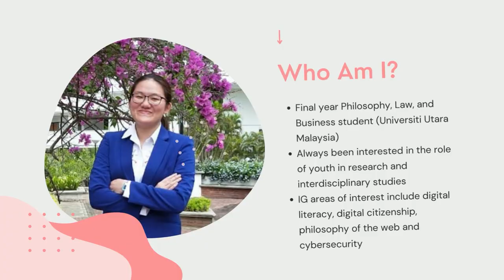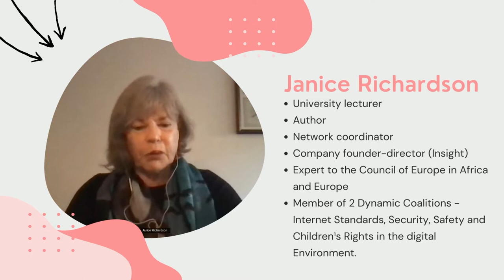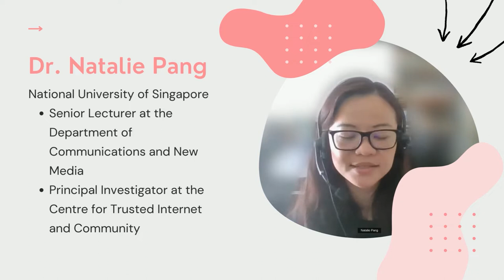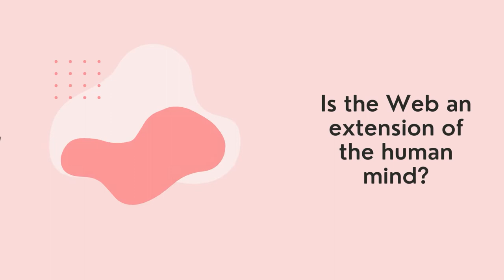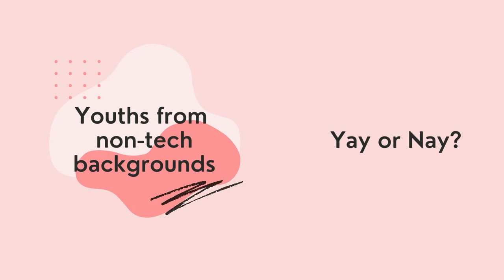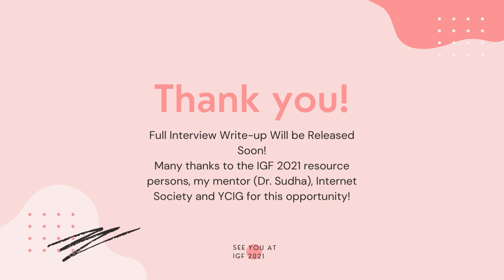ISOC Mentorship 2021: Janice Richardson, Deike Schulz and Natalie Pang interviewed by Stella Teoh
Internet Society Ambassador Stella Anne Teoh Ming Hui interviewed Janice Richardson, Deike Schulz and Natalie Pang as part of the activities of the mentorship organised by Youth Coalition on Internet Governance.

Credits of this video:
Stella Teoh (Narrator/Interviewer)
Interviewees – Janice Richardson, Deike Schulz, Natalie Pang
Video Editor – Luke Teoh